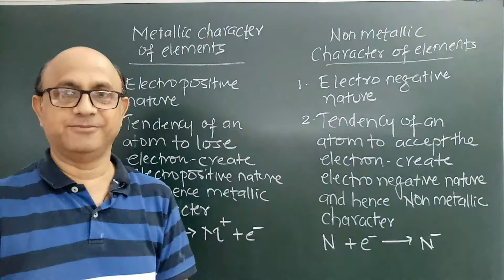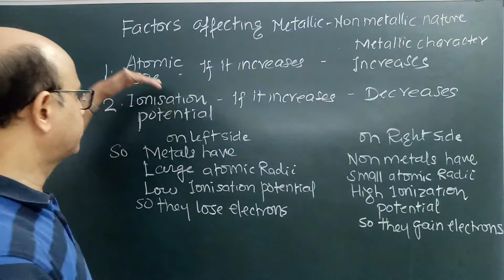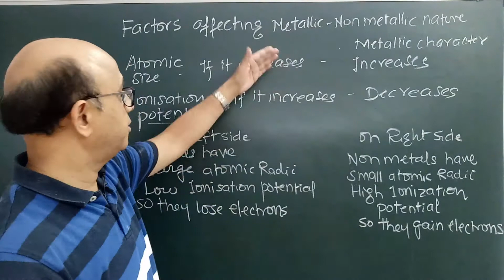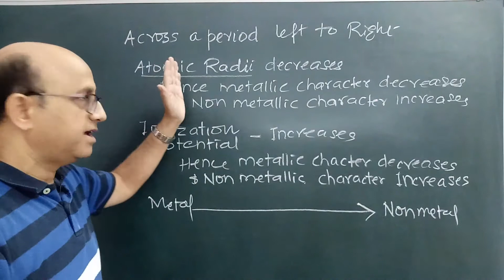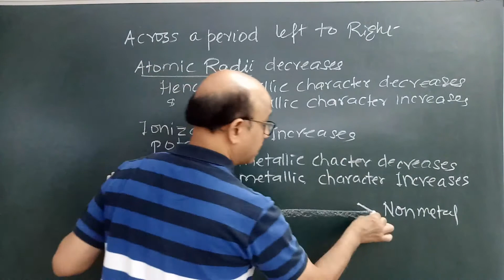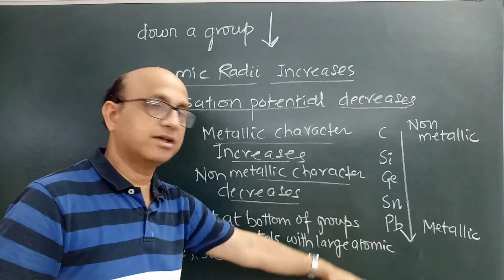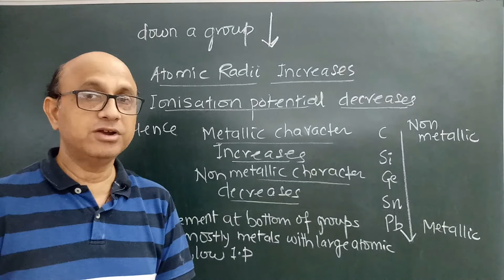chemistry icse class 10..periodic table part- 8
this video contains discussion about periodic properties...metallic and non metallic characters of elements